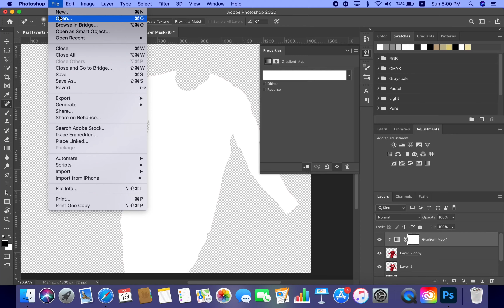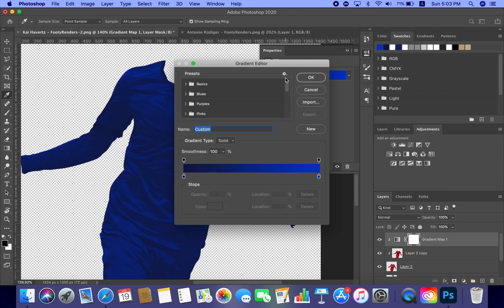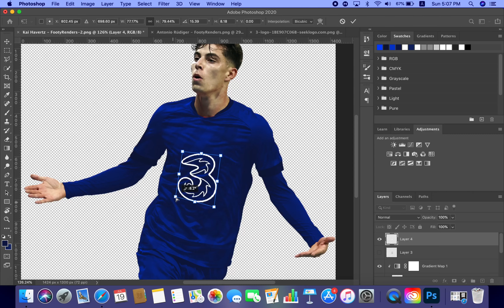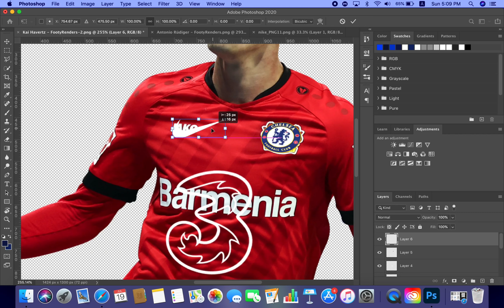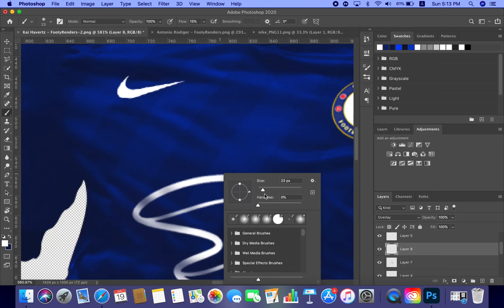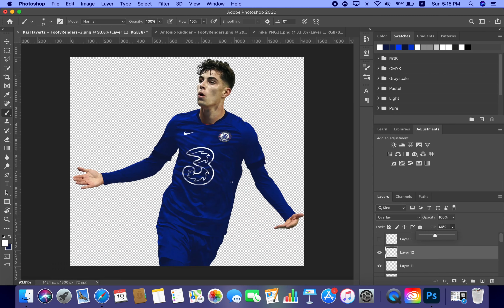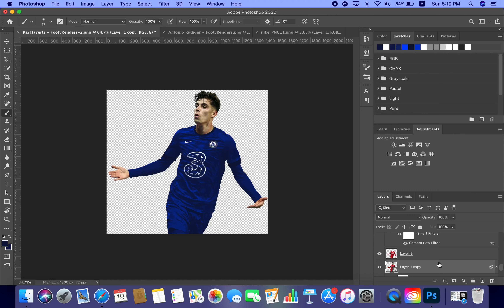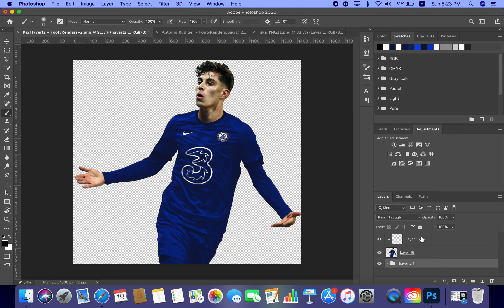Kai Havertz to Chelsea kitswap tutorial